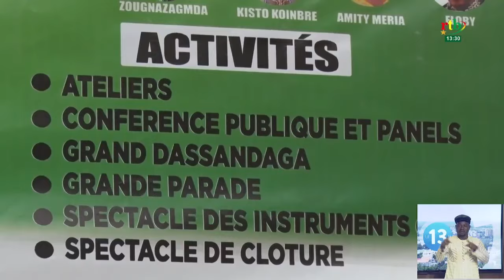La 5e édition des journées des instruments traditionnels parleurs se consacre à la valorisation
La 5e édition des journées des instruments traditionnels parleurs se consacre à la valorisation et à la promotion de ces instruments